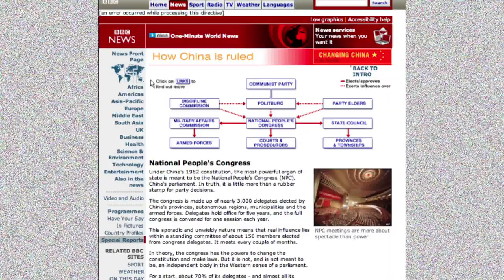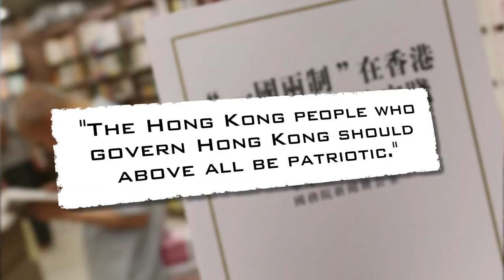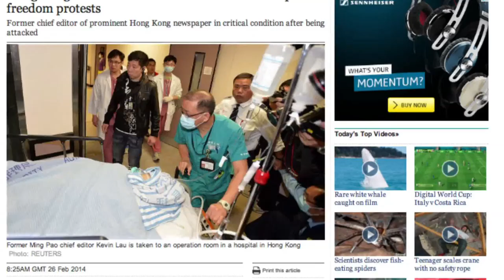Beijing's White Paper Warning to Hong Kong | China Uncensored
Say goodbye to your freedoms Hong Kong because the Chinese Communist Party is taking over! On June 10, China put out a white paper that in no uncertain words said they have the authority disregard the law, the constitution, and any liberties and freedoms that might have been promised to Hong Kong. The One Country, Two Systems thing turns out to have just been a lie. But Hong Kongers have more power than the Chinese regime wants them to believe. Find out more on this episode of China Uncensored!

MOBILE LINKS:

Is Hong Kong the Next Tibet?

The Invasion of Hong Kong Begins!

Police Beat Dog to Death in Front of Owner

Girls' Generation Star Married a Chinese Man?

Photo Cred:
Ed Jones-AFP/Getty Images